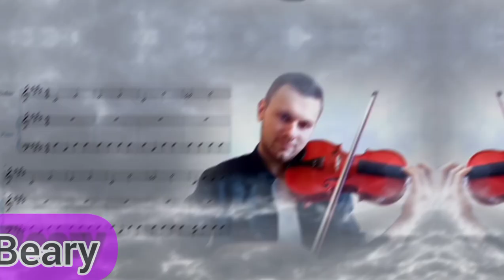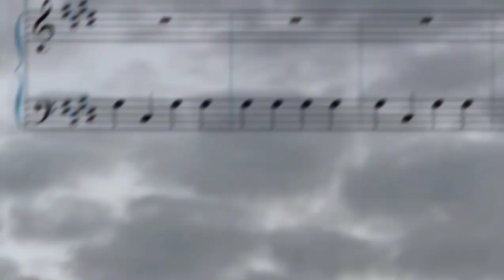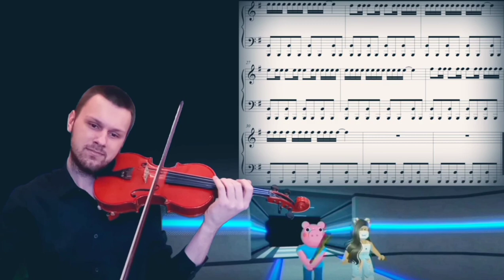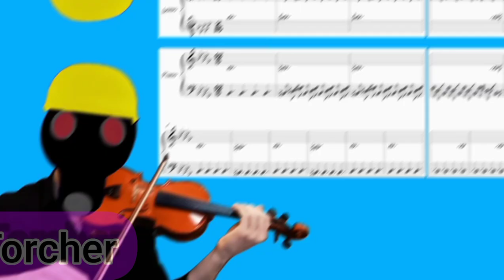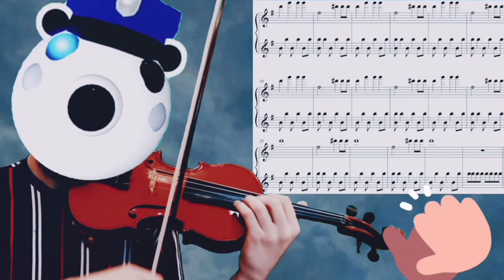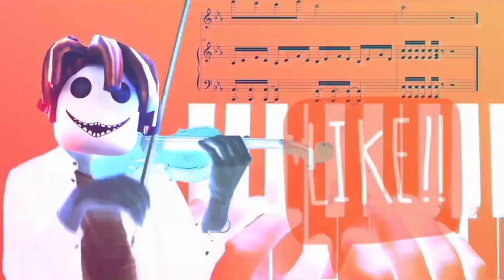Piggy ROBLOX ALL Theme Compilation Soundtrack Music Song on Violin & Piano + ⬇️SHEET MUSIC⬇️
0:02 Giraffy
0:23 Pony
0:42 Beary
1:02 Daisy
1:22 Father
1:42 Parasee
2:02 Chapter 11 Ending
2:20 Grandmother
2:38 Devil
2:57 Infected George
3:18 Memory
3:33 Teacher
3:53 Little brother
4:12 Dinopiggy
4:30 Tigry
4:46 Robby
5:06 Chapter 10 ending
5:21 Torcher
5:39 Soldier
5:53 Clowny
6:09 Elly
6:26 Poley
6:40 Foxy
6:56 Piggy Main Menu Theme
7:12 Mimi
7:26 Bakon Main Menu Theme
7:44 Zizzy
8:02 Bunny
8:26 - 8:48  Spider

What is you favorite character?Write in the comments!

♫Piggy ROBLOX Violin Sheet Music PDF & Piano Accompaniment Sheet Music PDF & Piano Accompaniment Track MP3. Become my Patron and get it all!

Enjoy my Violin & Piano cover of ROBLOX Piggy
piggy song
song piggy
theme song piggy
piggy roblox song
piggy music
piggy piano
piggy compilation
piggy character
piggy all character compilation
piggy all skin
piggy all theme
piggy piano roblox